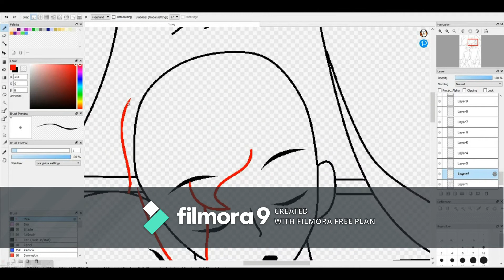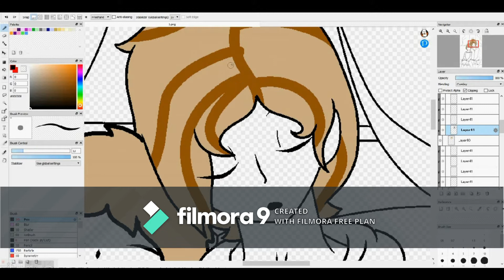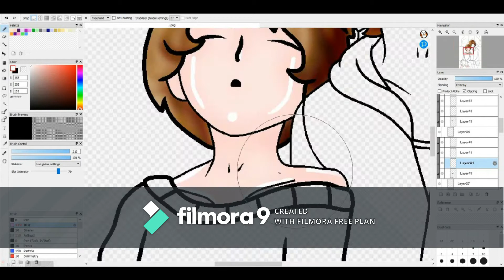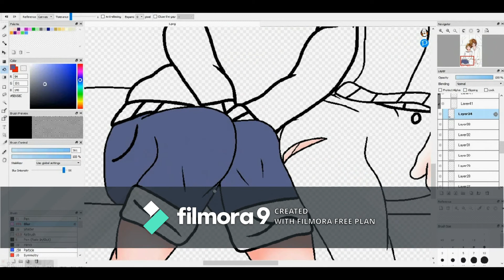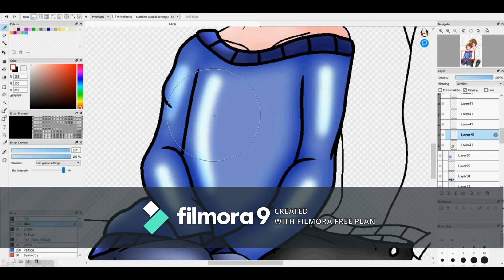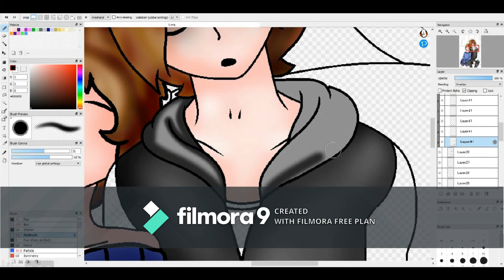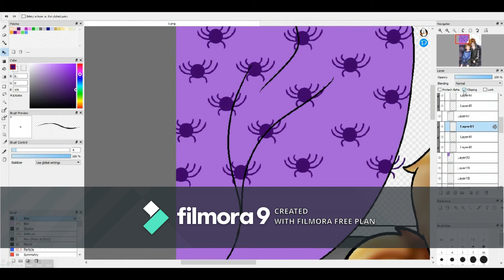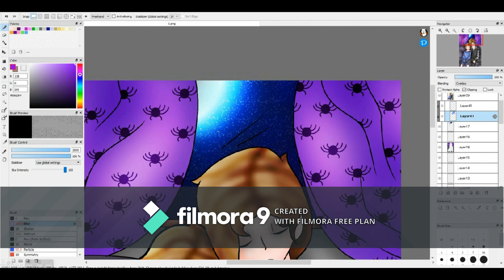Logan and Virgil before Sanders sides (Sanders sides Speedpaint)